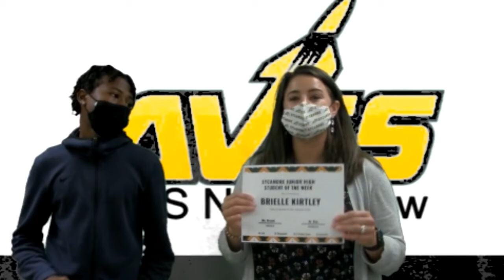09-20-2021 Daily Video Ann (4:11)